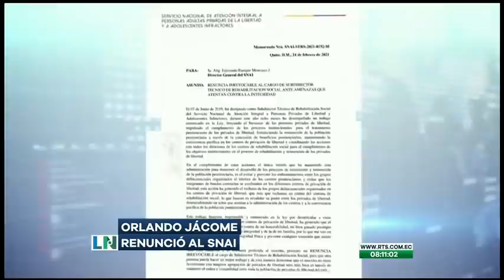El Subdirector de Rehabilitación del SNAI presentó su renuncia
Se trata del Coronel en servicio pasivo, Orlando Jácome

Esta renuncia se produce tras la circulación de videos por parte de los PPL, en donde lo acusan de cometer presuntas irregularidades en el interior de los centros carcelarios.